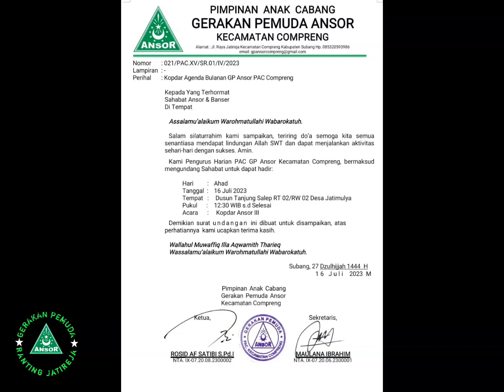Agenda bulanan GP ANSOR COMPRENG ke-3 di Ranting Jatimulya ~ Tema "Musyawarah"